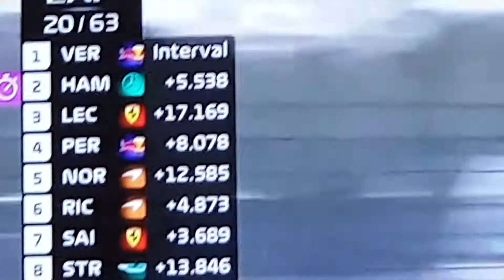verstappen healthy lead